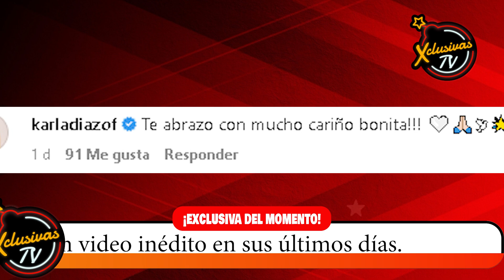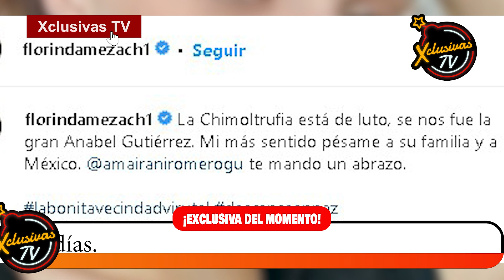🔴HACE POCAS HORAS! ESTAS FUERON las últimas palabras de Anabel Gutiérrez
Aunque muy pocas personas lo sabían, la estrella juvenil de producciones como “Control Z”, “Like” o la próxima telenovela de Televisa “Mi secreto”, era nieta de la actriz del Cine de Oro mexicano Anabel Hernández. Por ello y un lazo familiar poco conocido, la juvenil estrella  compartió en sus redes sociales un emotivo video donde se le puede ver a la primer actriz en sus últimos días.